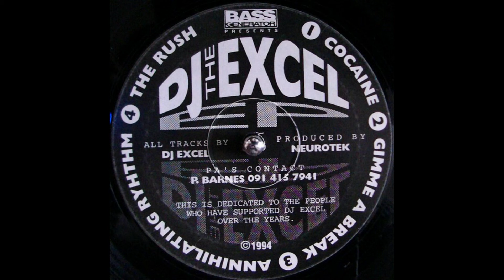DJ Excel - Gimme A Break - GTX 013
DJ Excel ‎– The EP
Label:
Bass Generator Records ‎– GTX 013
Format:
Vinyl, 12", 33 ⅓ RPM
Country:
UK
Released:
1994
Genre:
Electronic
Style:
Happy Hardcore